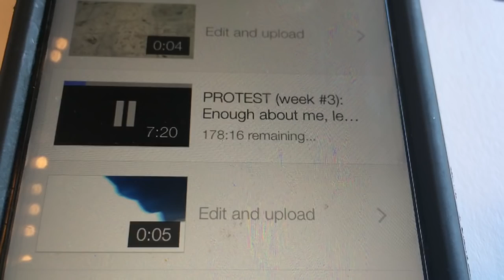Starbucks pays DEARLY after NINE DAYS without wifi!!!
"Sometimes you have to talk to a supervisor..."